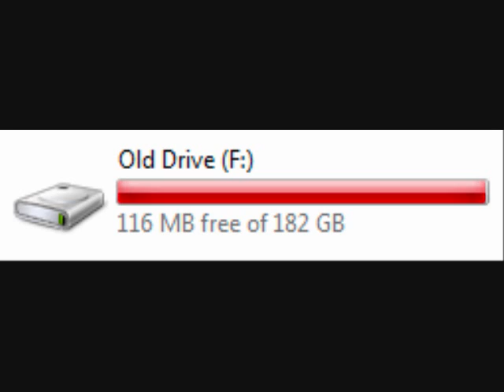Let's Play Dungeon Siege Part 21 - Glacern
Finally there! Took a while.

BAM! Out of space to record. As of now I have expanded that recording space by 50GB (as for those wondering how, I got rid of a partition and added it onto that partition), so yay?